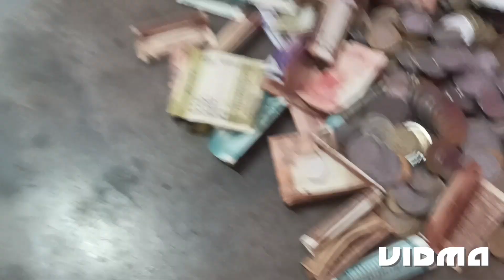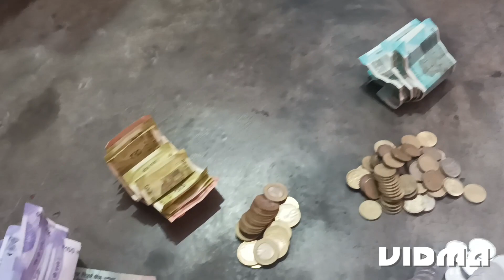Achanak se jana pada mayka😟😟 kya hua aisa🥺dailyvlog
or support kariye jaise aap logo k liye acha acha vlog la sake☺☺😇
vlog
vlog video
vlog video
vlog editing mobile
daily life styel vlogs
lovely family vlog
cute life new vedio
aditya vlogs
krishna vlogs
vlog video
cute husband wife vlog
cute husband
cute wife
vlog video today
house wife ka daily life vlog
ghar ko kaise chalayee
vlog k suruvat me kya bole
kaise vlog banaye
nwe vlog
carryminati
daily vlog
vlogs
dailyroutine
cutehusbandwife
couple vlogs
couplevlogs
rajarani vlog
raja
rani
vlog video me subscribeer kaise badaye
daily vlog
krishna vlog up
The moderm singhs
shoaib ibrahim official
Saba ibrahim
flying Beast
bindass kavya
lakhneet vlog
that glam couple
Riya USA
jyoti shee mahato
cloud 9
Amit bhadana
Crazy XYZ
BB Ki Vines
sandeep maheshwari
ashish cchanchluni
Round 2hell
Mr indian hacker
Total gaming
carryminati
daily video
house wife ka life style
aap logo ko kaisa laga jarur boliyega
meesho shopping
meesho kurti haul
meesho shopping aap
kurti haul video
meesho kurti haul video
kurti haul video
lehega haul video
meesho lehega haul
meesho saree haul video
flipkart kurti haul video
flipkart kurti haul
couplevlogs
weekly vlog
study vlog
daily vlog blessed jess
blessed jess daily vlog
adventures with danno daily vlog on youtube
blessed jess vlog
mom life vlog
blogging
travel vlog
mayka vlog
jamshedpur vlog